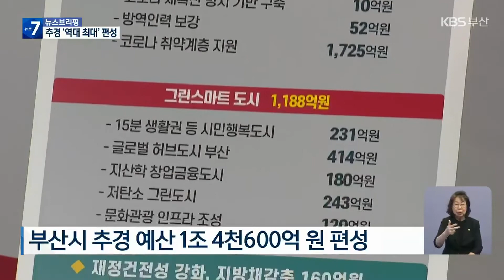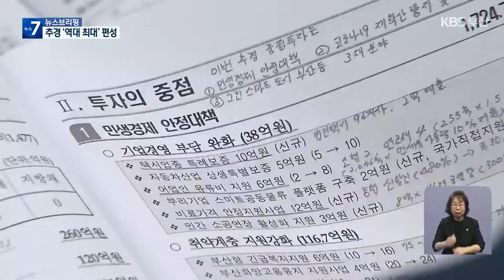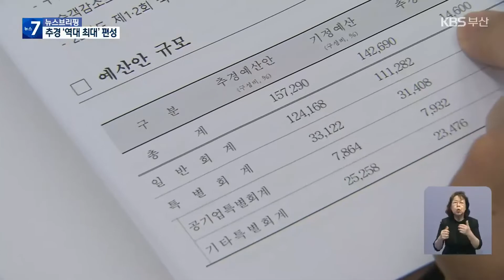부산, 역대 최대 추경 예산안…시의회 검증 첫 ‘시험대’ / KBS 2022.08.16.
[앵커]

 부산시와 부산시교육청이 올해 첫 추경 예산안으로 각각 1조 4천여억 원, 1조 2천여억 원을 편성했습니다.

 역대 최대 규모입니다.

 그런데 새로 출범한 9대 시의회가 예산안을 검증할 절대적인 시간이 촉박해 예산안을 제대로 들여다볼 수 있을지, 우려가 큽니다.

 [리포트]

 부산시가 올해 제1차 추가경정 예산안을 발표했습니다.

 추경 예산안 규모는 본예산보다 10%가 증가한 1조 4천6백억 원, 역대 최대 금액입니다.

 대표적으로 보면 민생경제 안정 대책에 1,725억 원, 코로나19 대책에 3,099억 원, 그린 스마트 도시 추진에 1,188억 원을 각각 편성했습니다.

 [이병진/부산시 행정부시장 : "추경 중점 편성 방향은 첫째 민생경제 안정, 둘째 일상 회복 가속화, 셋째 그린 스마트 도시 부산, 세 가지로 요약해서 말씀드릴 수 있습니다."]

 부산시교육청 역시 1조 2천347억 원을 편성했습니다.

 이에 따라 부산시의회는 오는 26일부터 11일간 제308회 임시회를 열어 이번 추경 예산안이 제대로 편성됐는지, 심의하기로 했습니다.

 특히 각종 공약·지역 현안 사업을 중점 검토한다는 방침을 세웠습니다.

 그러나 우려스러운 부분도 있습니다.

 일렀다면 지난 6월, 제305회 정례회에서 처리됐어야 할 추경 예산안이지만, 지방선거 이후 의회 구성과 부산시 조직 개편, 인사 등 영향으로 예산안 편성이 늦어졌습니다.

 더군다나 앞으로 임시회까지는 열흘도 남지 않았습니다.

 또 임시회를 전후해 을지훈련과 추석 연휴가 있어서 임시회 기간마저 짧아졌습니다.

 시의회의 꼼꼼한 예산 검증이 이뤄질지 우려가 나오는 이유입니다.

 [윤일현/부산시의회 예결특위 위원장 : "(임시회) 회기 기간이 예년에 비해 짧은 관계로 예산을 충분히 심사할 수 있는 시간적인 부족이 있지 않을까 우려되고요, 시간의 짧음으로 인해 예산을 소홀하지 않도록 미리 공부하고…."]

 부산시·부산시교육청이 제출한 역대 최대 규모의 추경 예산.

 새로 출범한 9대 시의회가 가뜩이나 짧아진 임시회 기간 안에 예산안을 제대로 검증할지, 첫 시험대에 올랐습니다.

 촬영기자:한석규·장준영